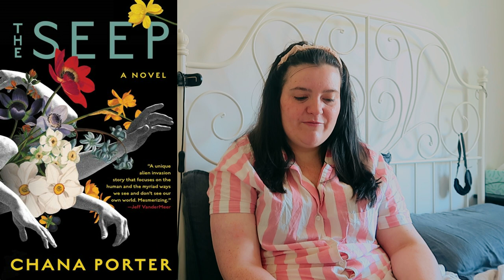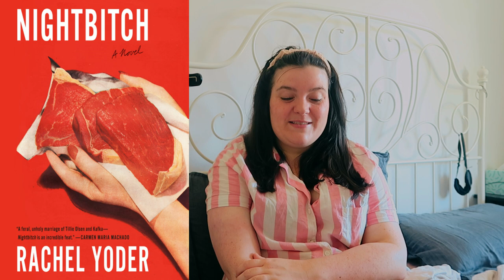Weird Women Books on My Radar | Books I've Added to My TBR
Hello! I'm not very well but I wanted to talk about some Weird Women Books on my Radar, books about and (mostly) by women that are dark, unsettling, darkly comic, beautiful and weird. Basically books where barely anything happens but what happens is disturbing. It's my new favourite kind of book.